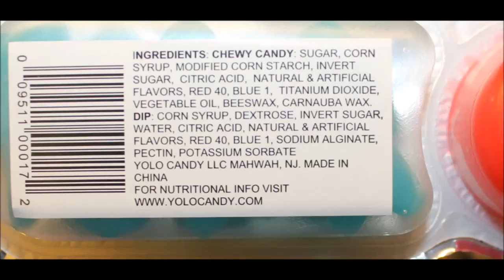Warheads Sour Dippin’ Pucker Packs & KaDunks Chewy Dippers Review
This is a taste test/review of the new Warheads Sour Dippin’ Pucker Packs and KaDunks Chewy Dippers.
The Warheads have two sour flavored sticks: Sour Watermelon and Sour Blue Raspberry and four sour flavored powders: Sour Green Apple, Sour Orange, Sour Grape and Sour Cherry. They were 99 cents at Meijer.
The KaDunks Chewy Dippers have chewy candy with super sour candy dip in tropical Ka-Punch flavor. The entire package is 190 calories. They were $1.50 at Meijer.